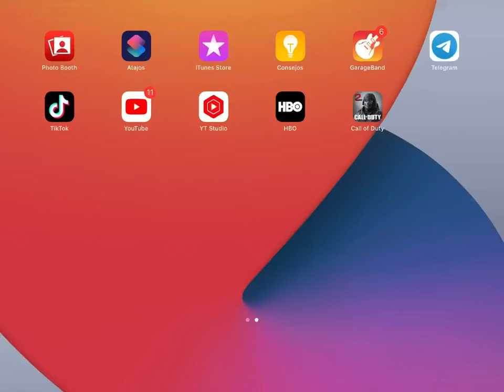ESTE CAMUFLAJE DE "RPD" ESTA RE PIOLA (Ft. VVoltt)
BATTLE ROYALE #17/26 (RAMBEAUTY: No Kills)